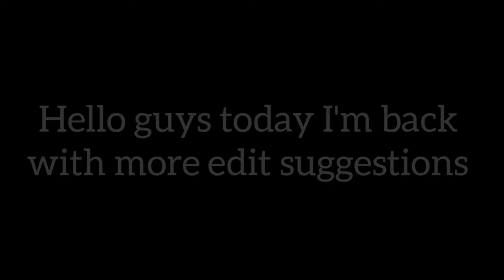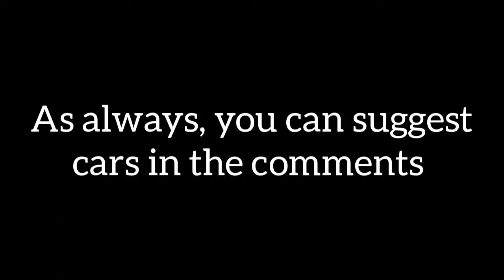Car Parking Multiplayer | Edit Suggestions (Part 6)